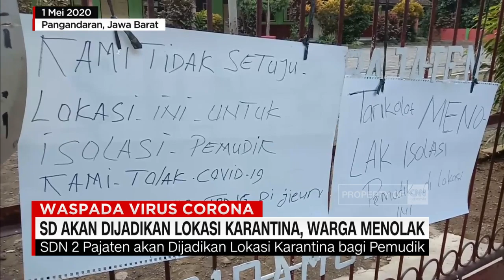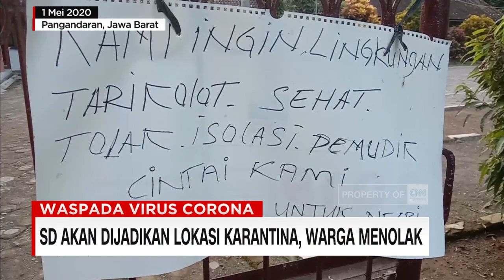Warga Menolak SD Dijadikan Lokasi Karantina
Sebuah sekolah dasar yang akan dijadikan tempat karantina pemudik dari zona merah, di Pangandaran-Jawa Barat, Jumat siang, mendapatkan penolakan dari warga. Gerbang sekolah di tempeli berbagai poster bertuliskan penolakan. Aksi warga ini diduga akibat kurangnya sosialisasi dari pemerintah.

Like & Follow Facebook:
CNN Indonesia

cnnindonesiatv